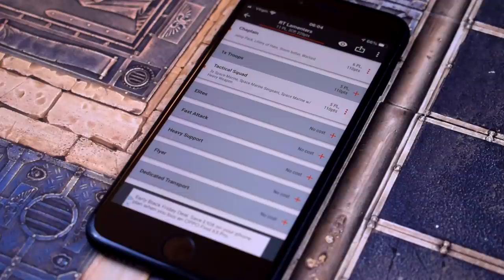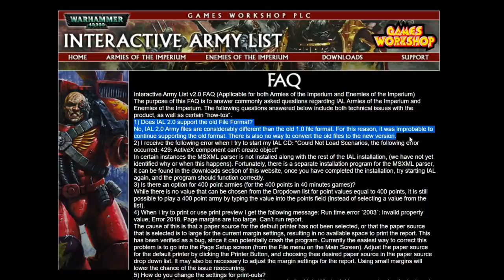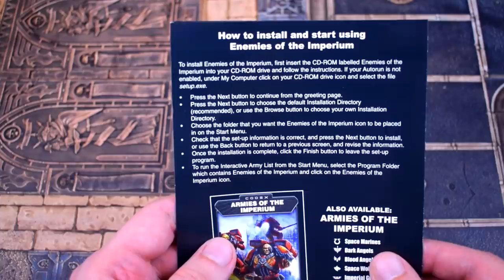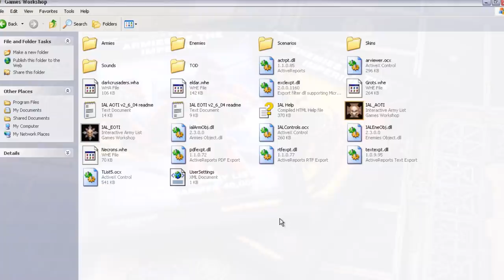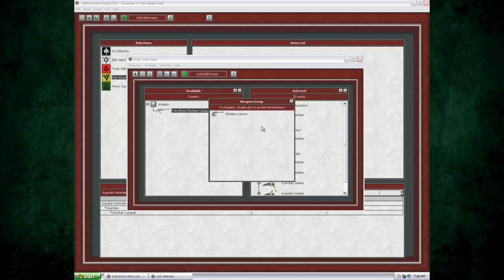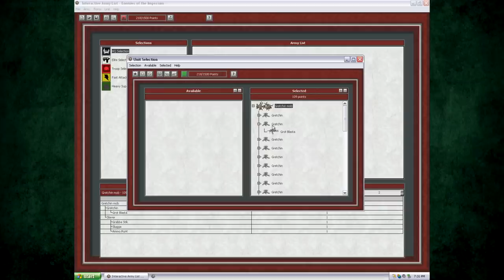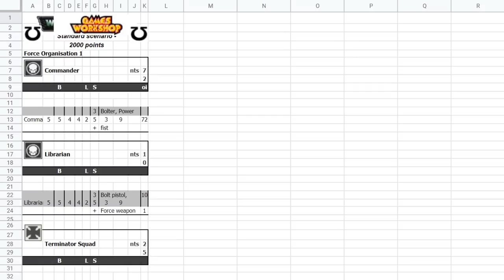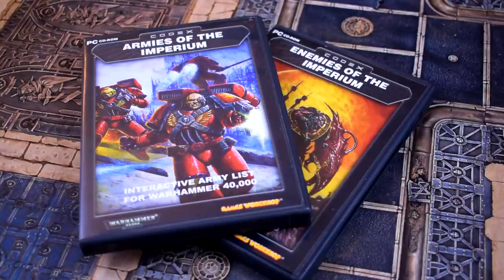Codex: Armies/Enemies of the Imperium - Codex Compliant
Sometimes what is considered a 'codex' can get a little hazy.

Merch!